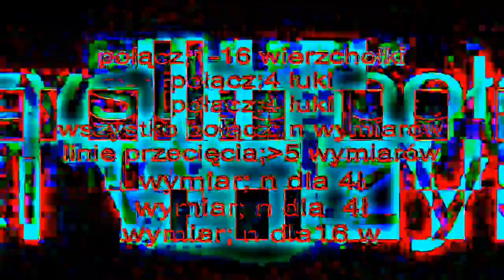Witold Stypa Cosmoreal - Museum of Future Hyperspace - Modern Art of Future